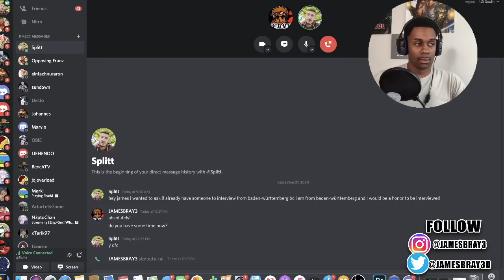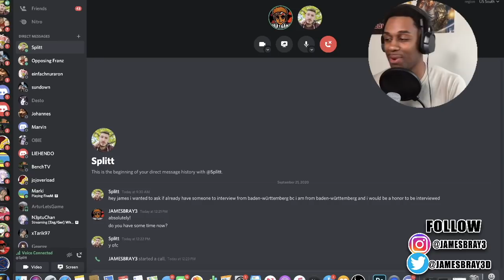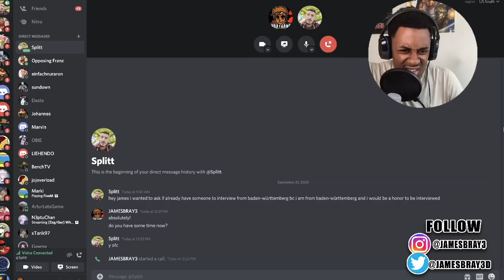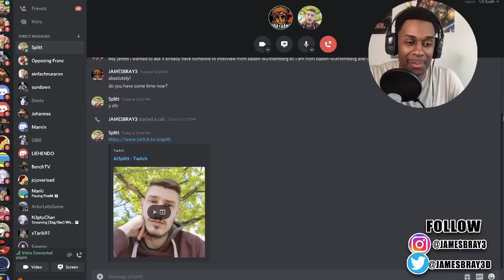LIVING IN Baden-Württemberg, Germany (DISCORD INTERVIEW)